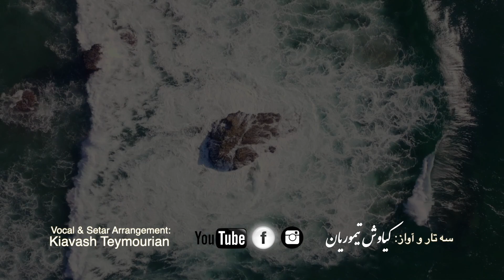Aftab Karane Jangal - آفتابکاران جنگل - سر اومد زمستون - کیاوش تیموریان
تنظیم ویدئو، سه تار و آواز: کیاوش تیموریان

امیدوارم از تهیه و تنظیم موسیقی و تصاویر لذت ببرید. و لطفا با دوستان خودتون به اشتراک بگذارید.❤️

Free to use, No attribution required.